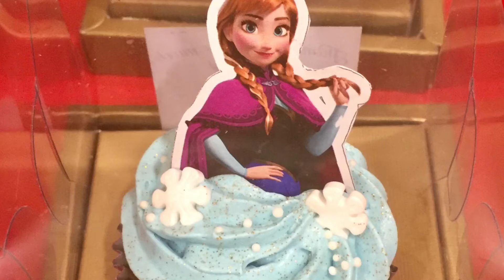Princess Theme Cake and cupcake Design Idea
Here are our Disney Princess Themed Cake and cupcake design Idea created for Birthday party featuring:
👉 Rapunzel of Tangled
👉 Anna and Elsa of Frozen
👉 Hand crafted Belle shoes (Beauty and the Beast)